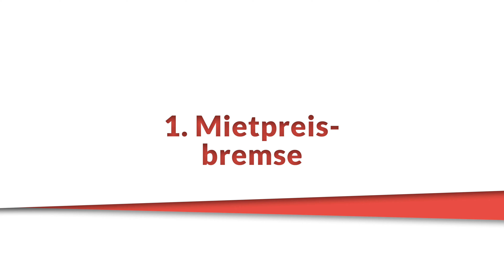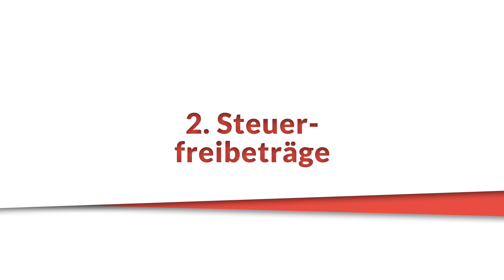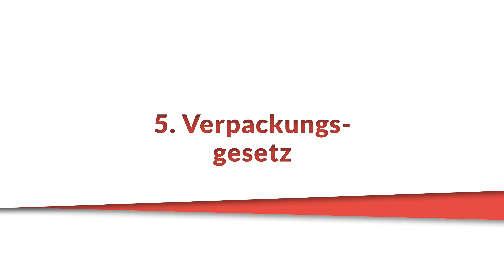Jahreswechsel 2018/2019 - Was ändert sich? | Rechtsanwalt Dr. Achim Zimmermann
5 wichtige gesetzliche Änderungen zum Jahreswechsel 2018/2019 aus dem Bereich Mietrecht, Steuerrecht und Arbeitsrecht